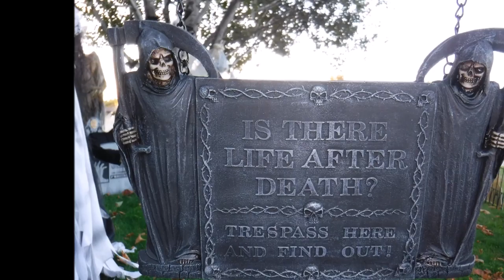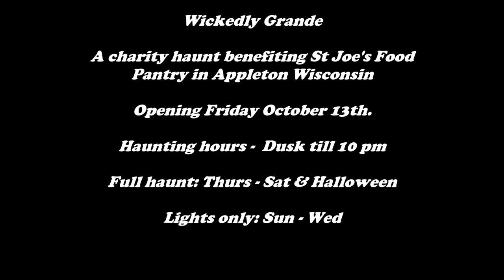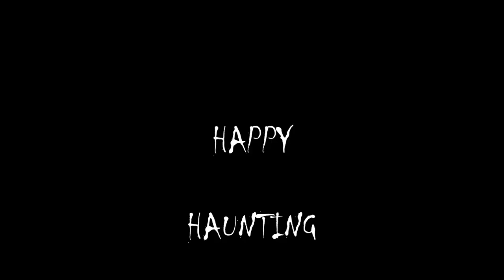Wickedly Grande 2017 Trailer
Do You Believe in Ghosts?  Trespass at Wickedly Grande and you will meet a few and find out if there is life after death.